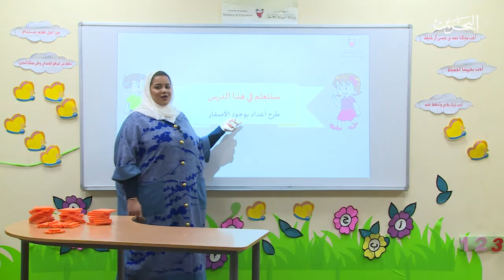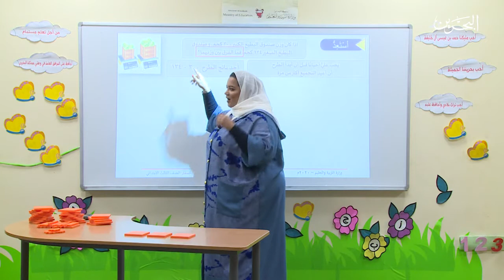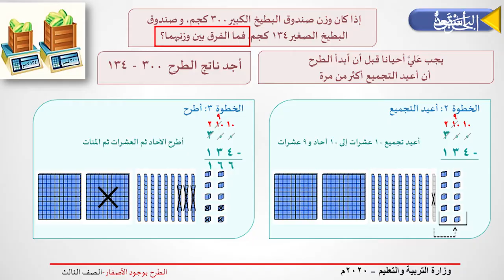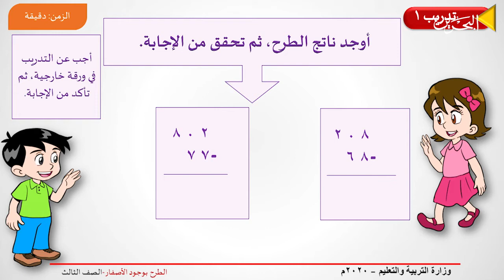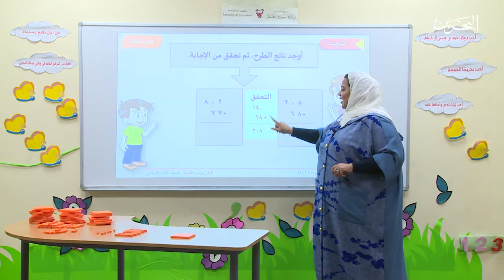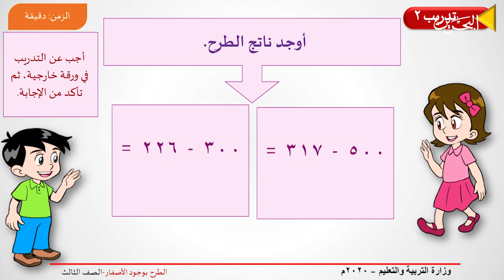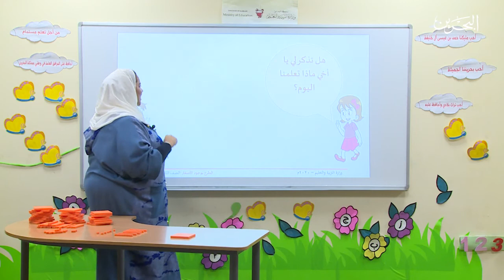رياضيات الصف الثالث الإبتدائي | الطرح بوجود الأصفار